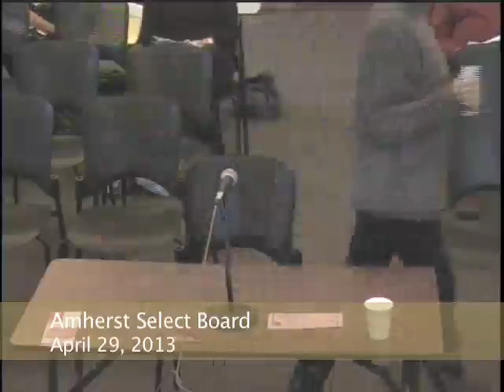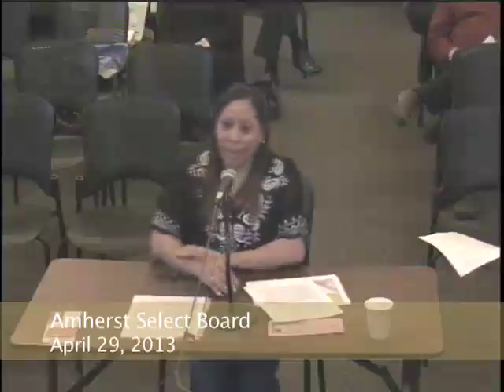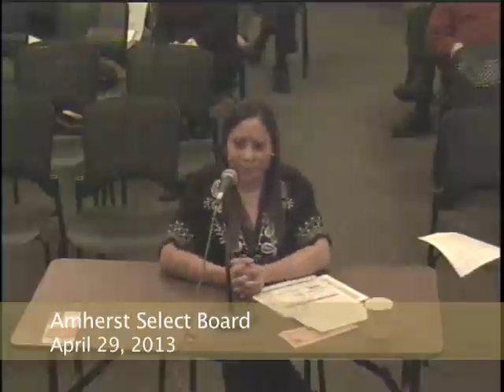Amherst Select Board: 4-29-13